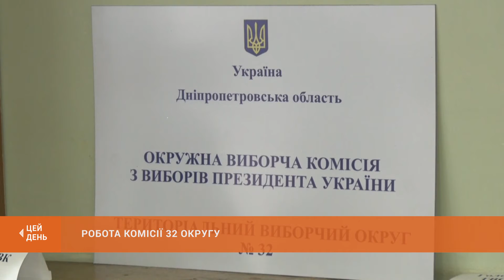32 округ - робота комісії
В окружкомі 32-го виборчого округу констатують - день голосування проходить у штатному режимі. Щоправда, не обійшлося без технічних збоїв. Приймали і звернення громадян, які через відсутність свого прізвища у списках не змогли сьогодні проголосувати.